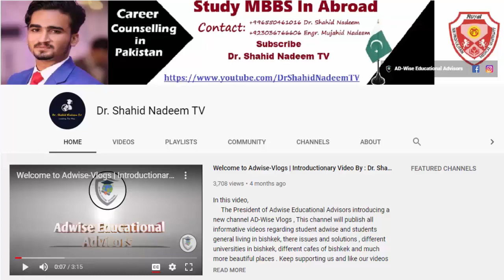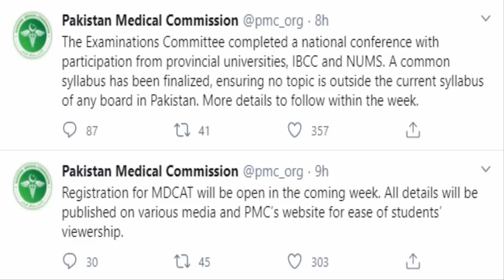PMC Latest 3 Notification NATIONAL MDCAT 2020 Syllabus Registration NATIONAL MDCAT 2020 Latest News